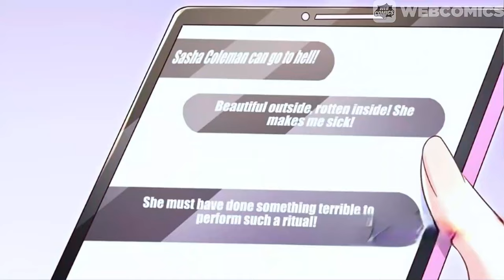After returning from the deserted island, she becomes the wife of a handsome CEO｜Manhwa Recap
📍 Title: Revenge Gone Wrong
Genre: Romance, CEO
Status: Ongoing
Platform: WebComics App

▶Sypnosis:
Embark on a captivating journey as Mia is rescued from Ringnora Island by Gavin. Fueled by a desire for revenge, she intends to stay by his side while plotting her vengeance covertly. However, Gavin's overwhelming affection and care towards her pose unexpected challenges to her plans. Join Mia as she navigates the complexities of loyalty, revenge, and unexpected love in this enthralling tale. Perfect for fans of manhwarecap, animerecap, and webomics, this story promises twists, romance, and intrigue.

▶ 𝗔𝗯𝗼𝘂𝘁 𝗨𝘀
Thanks for following WebComicsApp's channel!

WebComics is the most popular comic reading platform.
We have the world’s hottest licensed comics and keep them updated daily. Thousands of popular web manga and comics for free! Romance, thriller, fantasy, comedy and more genres for you to explore.